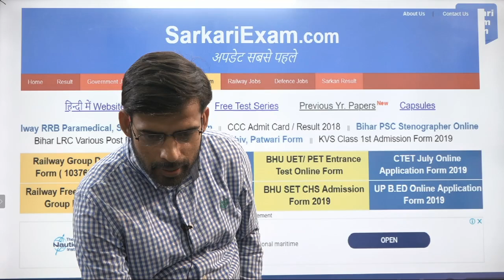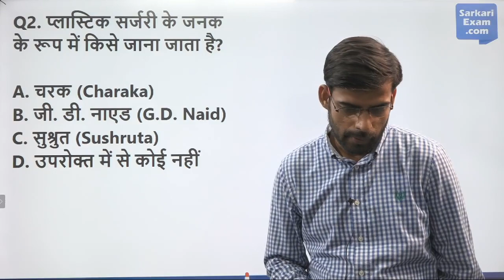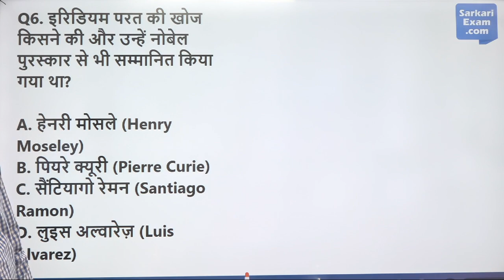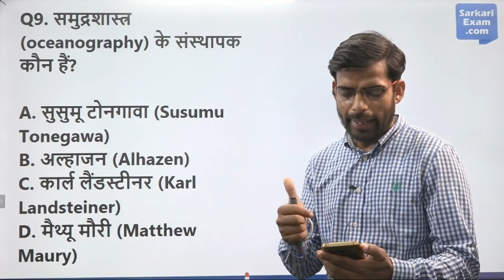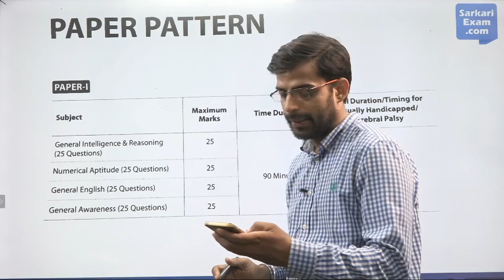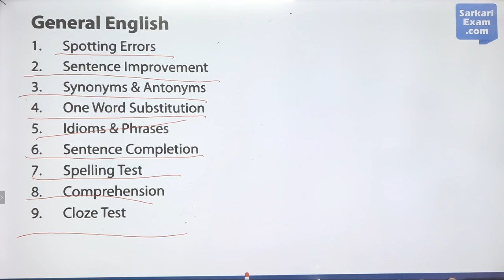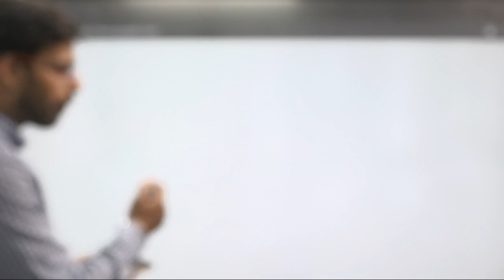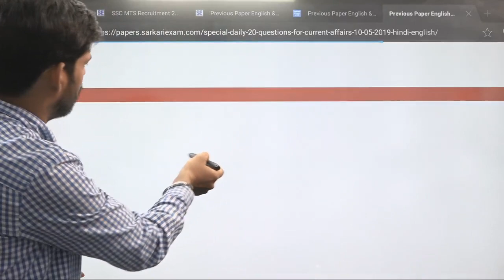12:00 PM GK | General knowledge | Important GK questions | Latest GK Quiz 2019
12:00 PM GK | General knowledge | Important GK questions | Latest GK Quiz 2019

Welcome to SarkariExam - अपडेट सबसे पहले

3:00 PM GK | General knowledge | Important GK questions | Latest GK Quiz 2019

Important Links :-